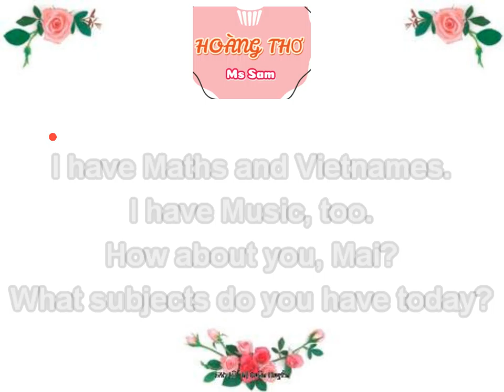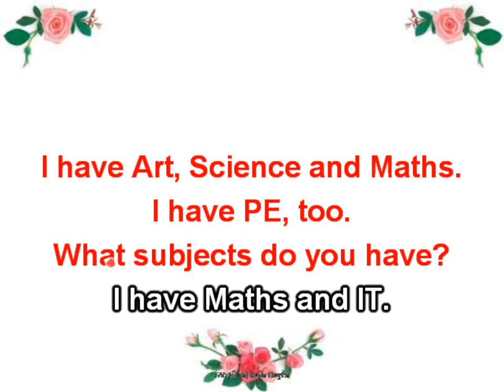What subjects do you have song 4 by Sam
Grade 4